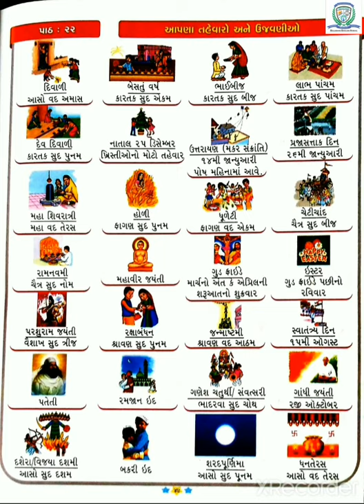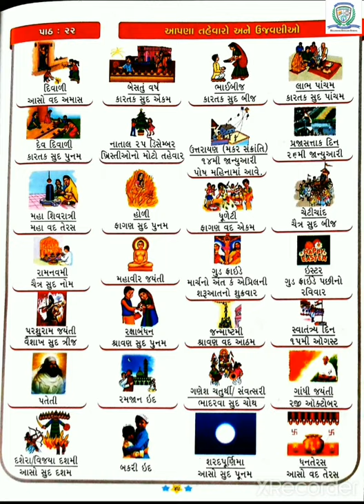STD 2 GUJARATI પાઠ 22